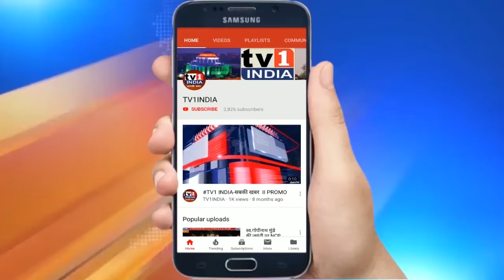तुर्भे स्टोर में शिवसेना का हल्दी कुमकुम समारंभ | सभी धर्मों की हजारों महिलाओं ने लिया हिस्सा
तुर्भे स्टोर में शिवसेना का हल्दी कुमकुम समारंभ | सभी धर्मों की हजारों महिलाओं ने लिया हिस्सा | तुर्भे स्टोर के हनुमान मंदिर और दुर्गा मंदिर के पास हल्दी कुमकुम का आयोजन किया गया ... इस कार्यक्रम का आयोजन तुर्भे स्टोर के पूर्व नगरसेवाक और शिवसेना नेता सुरेश कुलकर्णी ने किया था .